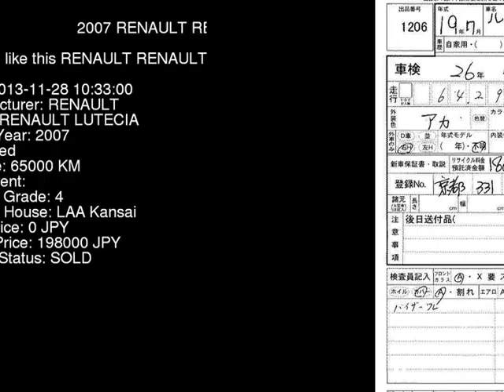2007 RENAULT RENAULT LUTECIA RK4M